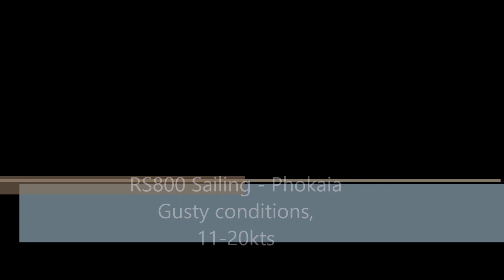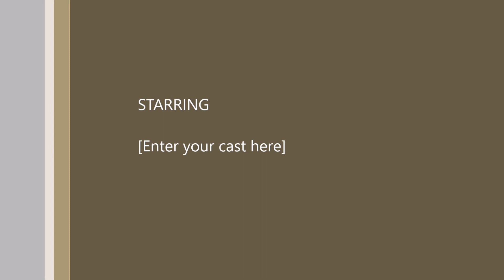RS800 Sailing Turkey - 25+ Knots